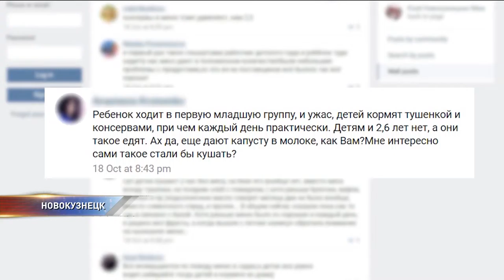В детсадах Новокузнецка недокармливают детей